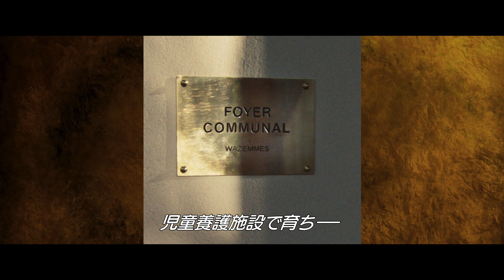料理の鉄人もびっくり！本物のフランス料理番組、シェフが登場『ウィ、シェフ！』本編映像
フランスのキッチン・コメディ 『ウィ、シェフ!』が、5/5(金)公開。このたび、本編映像と監督のコメントが公開されました。

公開された本編映像では、主人公カティがスーシェフとして働き、喧嘩して辞めた店のスターシェフ、リナ・デレトが審査員として参加するフランスの料理番組「ザ・コック」の撮影風景を切り取っています。

日本にもかつて、道場六三郎、陳建一、坂井宏行などのスターシェフを生み出した超人気リアリティ番組「料理の鉄人」(フジテレビ:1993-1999)が放送されていましたが、フランスでは今でも料理番組が大人気で、全体の半分を占めるそう。進行役のコメントを裏で指示し、絵作りとして派手な部分を写すところなど、リアリティ番組の「本当のリアル」が垣間見えます。

カティは挑戦者のひとりとして番組に出連しますが、競う相手のひとり「エンゾ」は、フランスのサント=ジュヌヴィエーヴ=デ=ボワにある実在のビストロ、ル・プロンジョワール・デェン・ファスのシェフ、エンゾ・スカラムジーノ。また挑戦者にアドバイスする審査員も実在の人物。

カティが働いていたレストランとして登場する店の本物のオーナーシェフ、マチュー・パコーが「皿を拭いて」、ミシュラン二つ星のシェフ、ギイ・サヴォワが「いい感じだ」とコメントするシーンも入っており、星付レストランとしても名高いお店のシェフが実名で登場するところも見どころのひとつです。

またカティの作る「ラングスティーヌのセビーチェ」(手⻑海老のマリネ)はラデュッシュ入りでキウイソースが特徴の、白ワインが飲みたくなる一皿。フランス料理好きの人にはたまらないポイントが散りばめられた本編映像になっています。

プロのシェフ役をカンペキにつとめたカティ役のオドレイ・ラミーについて、 監督は「オドレイはアシピウスとル・ ディヴェレックという素晴らしいレストランの厨房で数ヶ月間、サバを回転させる練習をし、指に匂いがつくまで特訓しました。数週間後には、プロの料理人たちの中に溶け込んでいて、私は彼女を見分けられませんでした」とコメント。オドレイ・ラミーが習得したプロの技をぜひこの映像で確かめて。

›移民の少年達を相手にするうちに心開いていく一匹狼のシェフ

一流レストランのスーシェフとして働くカティ。夢はいつか自分のレストランを開くことでした。でも、シェフと大ゲンカして店を飛び出し、ようやく見つけた職場は移⺠の少年たちが暮らす自立支援施設でした。

質より量、まともな食材はもちろん、器材すらない環境。不満をぶつけるカティに、施設⻑のロレンゾは少年たちを調理アシスタントにするアイデアを提案します。

フランス語がちょっと苦手な少年たちと、天涯孤独で人づきあいが苦手なカティ。料理が繋げた絆は少年たちの将来だけでなく、一匹狼だったカティの世界も変えてゆきます…。

［作品情報］
『ウィ、シェフ！』
原題:La Brigade　英題:Kitchen Brigade
監督:ルイ=ジュリアン・プティ
出演:オドレイ・ラミー『シティーハンター THE MOVIE 史上 最香のミッション』、フランソワ・クリュゼ『最強のふたり』
2022 年|フランス映画|フランス語|97 分|5.1ch|シネスコ|
字幕翻訳:星 加久実
後援:在日フランス大使館/アンスティチュ・フランセ
配給:アルバトロス・フィルム*G 指定